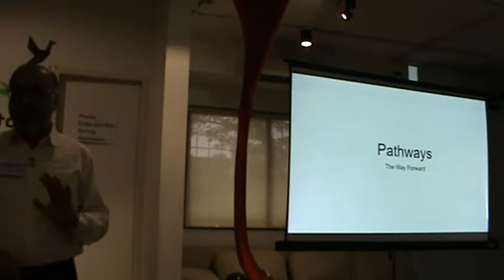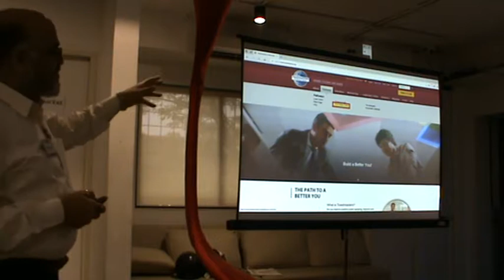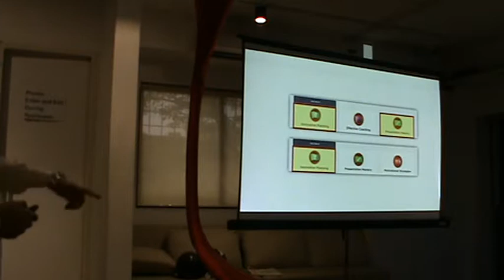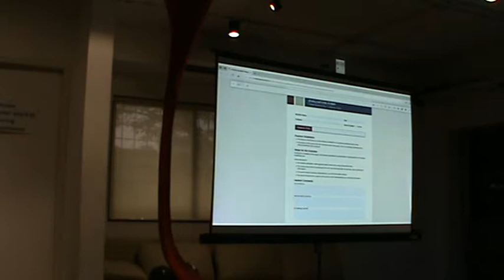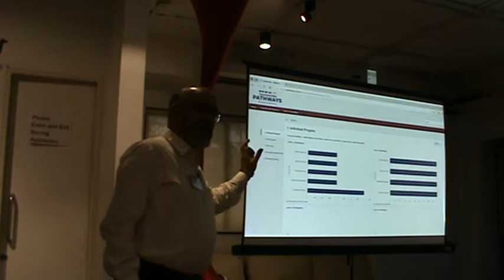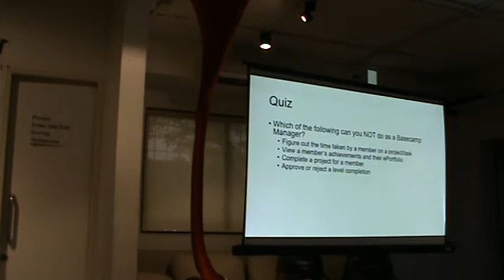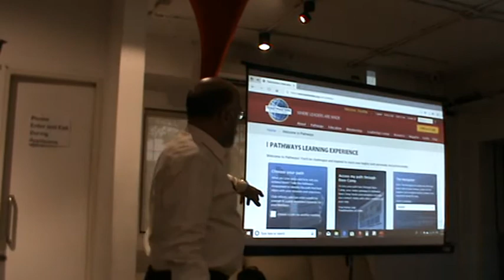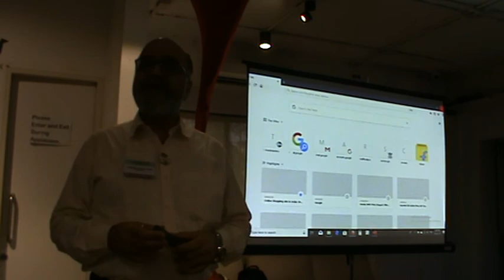11 MODULE MASTER SHAHID PATHWAYS